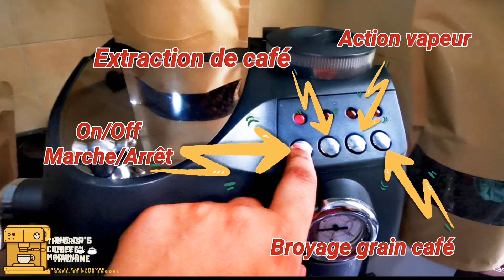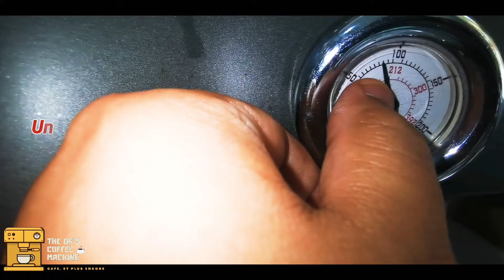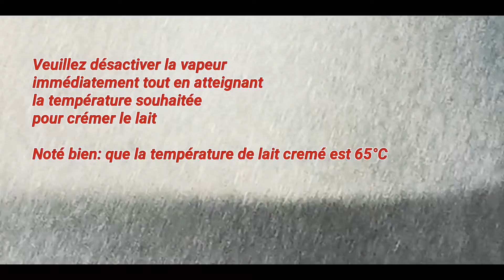ماكينة☕Ariete Cafe Roma Deluxe بطلة قناةaccros au caféالمدرعة الخارقة صاحبة الأداء الجبار بدون منازع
Groupe Facebook : Accros au café